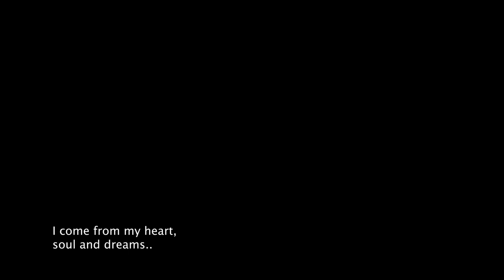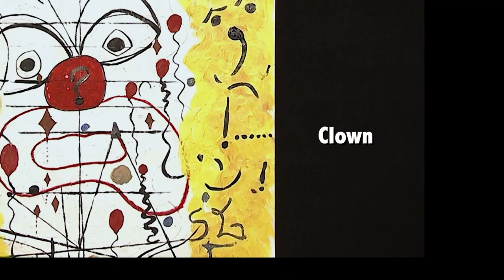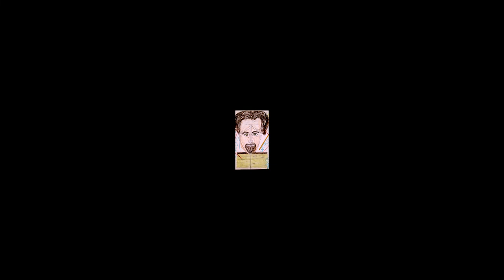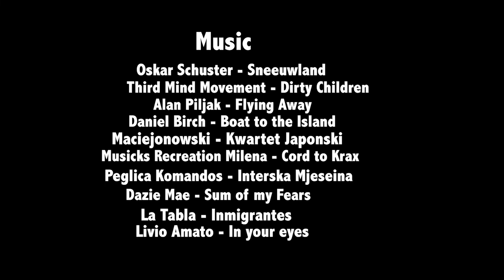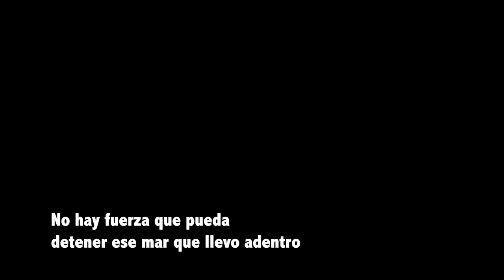Myself in Ink with Sissy Gamache